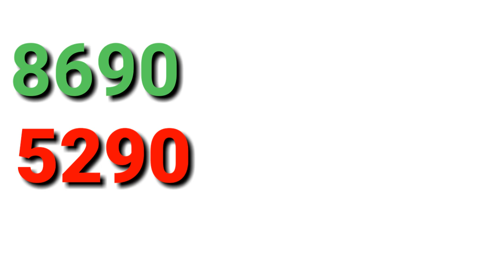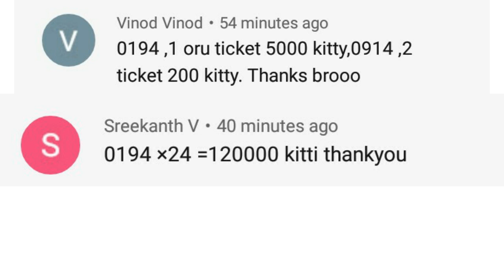STHREE - SHAKTHI PREDICTION - 12 / 1 / 21